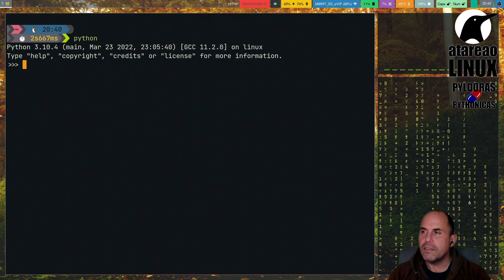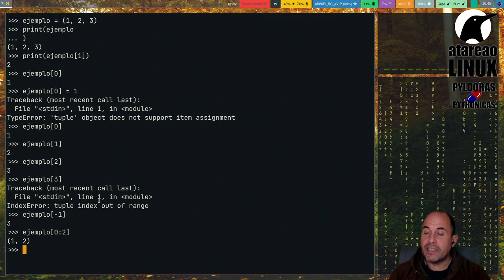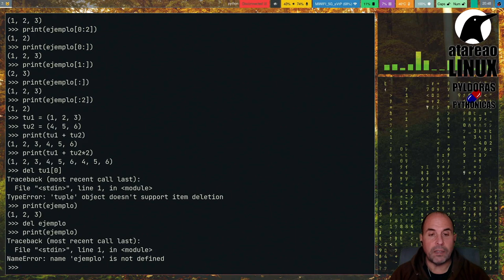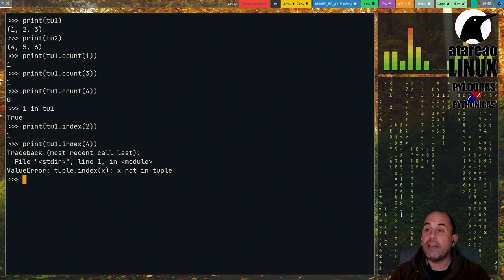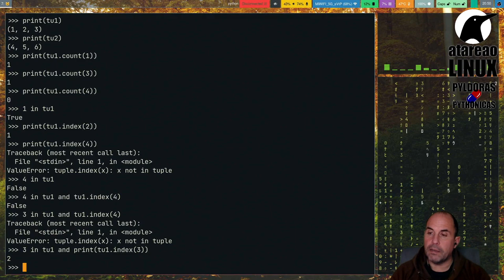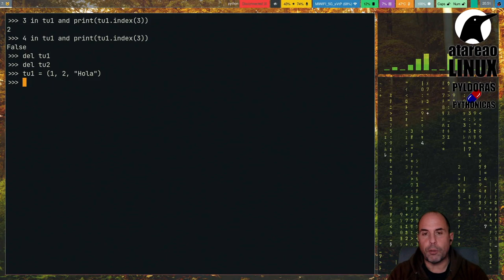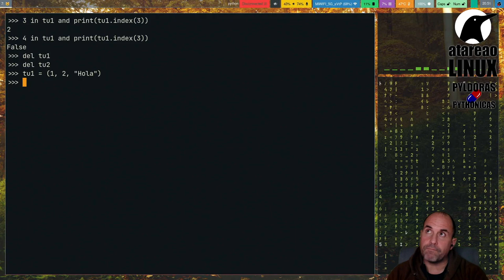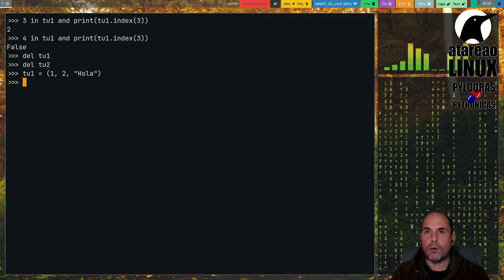Tuplas en Python. Pyldora Pythonica 6.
¿Que son las tuplas?¿Que diferencia hay entre listas y tuplas?¿Que ventajas tienen las listas frente a las tuplas?¿y al revés?